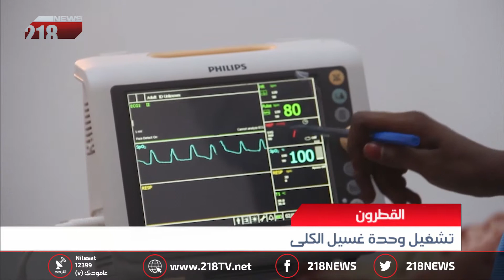ليبيا اليوم | القطرون "تشغيل وحدة غسيل الكلى"